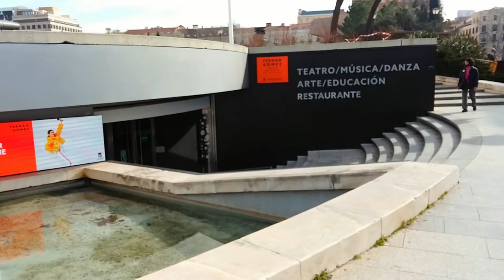Arqui_Walker 2021_0216 (Plaza de Colón to Atoch 2.1Km)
This video starts at Plaza de Colón. Continue along Paseo de Recoletos. You can see the National Library of Spain and see the new project of Norman Forster. It passes through the Art Nouveau architecture of El Espejo Nouveau, passes through the Fuente de Cibeles and Madrid City Hall. You can see the beautiful buildings of Madrid such as Banco de España, Museo Thyssen-Bornemisza and Museo Nacional del Prado.

I recommend this video to anyone who loves architecture and who loves Madrid.

Arqui_RYU

Plaza de Colón 1877.

Macros Descubrimiento 1977.

HERRERO PALACIOS, Manuel (ARQ)
VAQUERO TURCIOS, Joaquín (PIN-ESC)

Torres de Colón 1967.
Antonio Lamela Martínez

Biblioteca y Museo Arqueológico Nacionales 1865.
Francisco Jareño y Alarcón

Paseo de Recoletos

El Espejo Nouveau 1888.
estilo artnouveau

Edificio Seguros AXA 1946.
Luis Gutiérrez Soto

Palacio del duque de Elduayen 1890.
Miguel Aguado de la Sierra

Viviendas para D. Abelardo de Carlos 1882.
Severiano Sainz de la Lastra

Palacio de la duquesa de Medina de las Torres 1881.
Agustín Ortiz de Villajos

Calle del Almte

Iglesia y convento de San Pascual 1865.
Juan José de Urquijo

Edificio de la Aurora Polar 1926.

Fuente en cascada antigua Mariblanca 1969.

Palacio del marqués de Linares 1863.
Carlos Colubí

Palacio de Cibeles. Ayuntamiento de Madrid 1904.
Antonio Palacios Ramilo, Joaquín Otamendi Machimbarrena

Banco de España 1884.
Eduardo de Adaro Magro , Severiano Sainz de la Lastra

Calle de Alcalá

Paseo del Prado

Cuartel General de la Armada y Museo Naval 1915.
José Espelius Anduaga

Instituto de Crédito Oficial 1955.
Germán Álvarez de Sotomayor Castro

Fuente de Apolo 1777.         GIRALDO BERGAZ, Alfonso (ESC)
ÁLVAREZ DE LA PEÑA, Manuel Francisco (ESC),
RODRÍGUEZ TIZÓN, Ventura (ARQ)

Museo Thyssen-Bornemisza 1805.
Antonio López Aguado

Hotel Ritz 1908.
Charles H. Mewes

Hotel Palace 1910.
Edouard Niermans

Plaza de las Cortes

Neptuno1780.
ARIAS, José (ESC), RODRÍGUEZ TIZÓN, Ventura (ARQ)

Calle de Cervantes

Salón del Prado 1767.
José de Hermosilla

Ministerio de Sanidad y Consumo 1949.
Francisco de Asís Cabrero Torres-Quevedo, Rafael de Aburto Renobales

Eugenio d´Ors Rovira
DORS PÉREZ-PEIX, Víctor (ARQ), MALLO, Cristino (ESC)

Museo Nacional del Prado. Edificio Villanueva 1785.
Juan de Villanueva

Plaza Platería de Martínez

Las Cuatro Fuentes 1781.
ALBEDÓ, Narciso, GIRALDO BERGAZ, Alfonso (ESC)